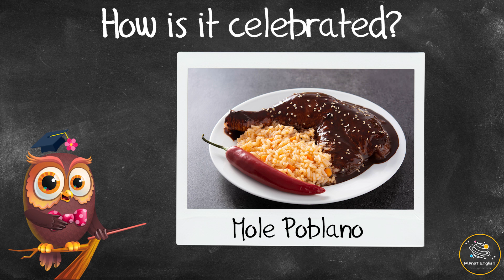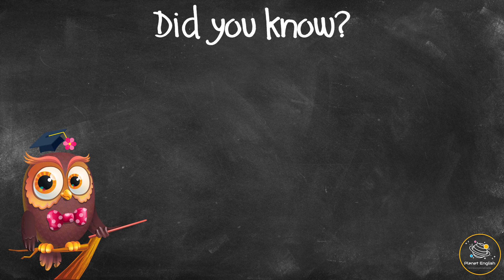Ask Series | What is Cinco de Mayo?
In this series, we ask Olivia interesting questions about special events, everyday items or questions that puzzle us. In this video, we will learn some interesting facts about Cinco de Mayo, what it is, how it started and why it's celebrated. Watch this fun and interesting Ask Olivia video now to learn more about Cinco de Mayo!

✨ Mexico / Mexican
✨ Battle of Puebla
✨ Battle of Cinco de Mayo
✨ Communities
✨ Miners
✨ Culture
✨ Heritage
✨ Historical re-enactments
✨ Parades
✨ Mariachi music
✨ Folk dancing
✨ Traditional food
✨ Mole poblano
✨ Tacos
✨ Burritos

⏲️TIMECODES⏲️
0:00 – Intro
0:13 – What is Cinco de Mayo?
0:28 – When is it celebrated?
0:48 – Who celebrates it?
1:04 – Why did the celebration start?
2:08 – How is it celebrated?
3:13 – Did you know?

SOCIAL

KS1 Hi1/1.2